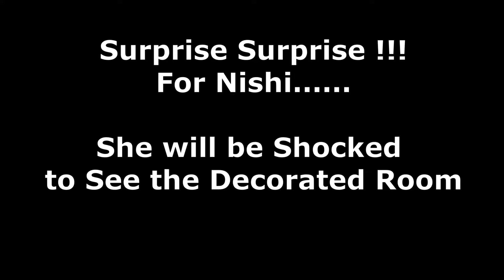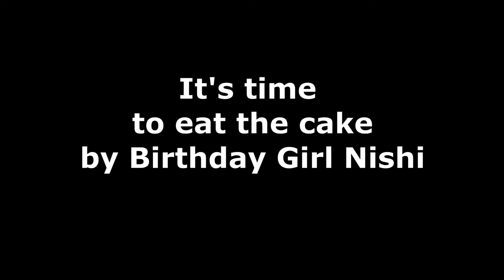We Celebrated Nishi's Birthday at Home | Birthday Girl | Enjoy the Birthday with My Family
My Family celebrated Nishi's Birthday at Home. We sent Nishi and My Brother for lunch at Mall so that  we could decorated her room secretaly. She didn't know about this plan.

When She came into her room she got shocked to see decoratation of the room. Every family member wish her "Happy Birthday To Nishi" and gave gift to her. Nishi cut the cake and distribute to all.

Unfortunatly one member was missing in the party. You know guys who is one "SHADOW THE LABRADOR". Actually He got vaccinated on that day and he felt so lazy and sleepy. He was getting pain also that's why We did not include him into the Birthday Party.

But Next time shadow will also in every event and party birthday.